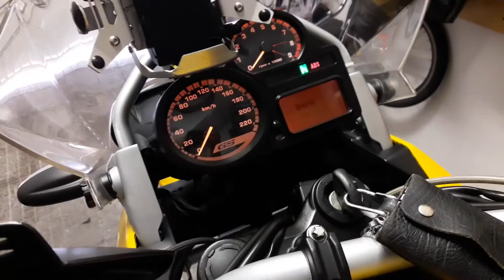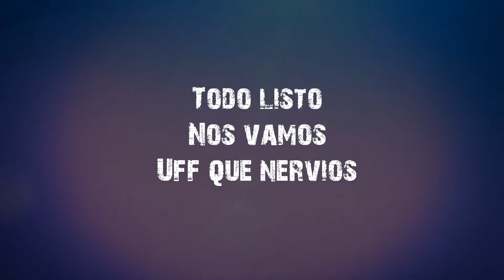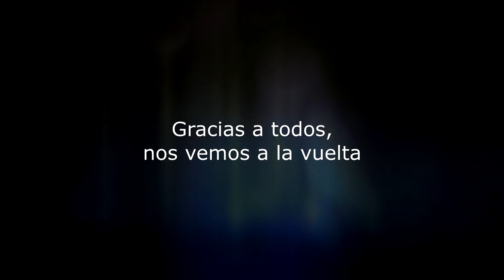Viaje en moto por Europa - Cap.I - Preparativos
Viaje en moto por Europa. Centro Europa 2017. 10 Países, más de 8.000 kms.

En este capítulo te cuento los preparativos que hice para un viaje largo en moto.